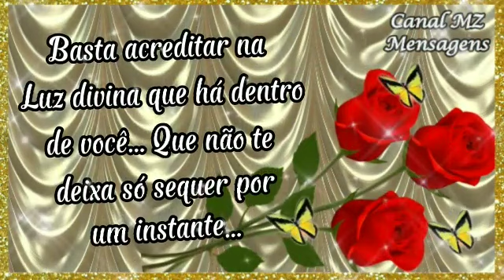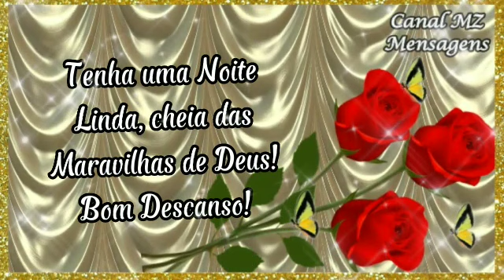Boa Noite! Que seja de Calmaria, aconchego e paz! Linda mensagem especial!